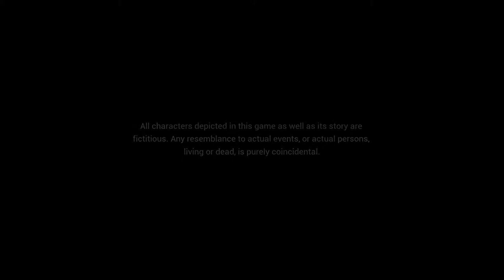Let's Play: State of Mind Part 1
Welcome to State of Mind, a futuristic thriller that explores the concept of transhumanism along with some of the events in life that make us who we are. Join me and journey into the future.